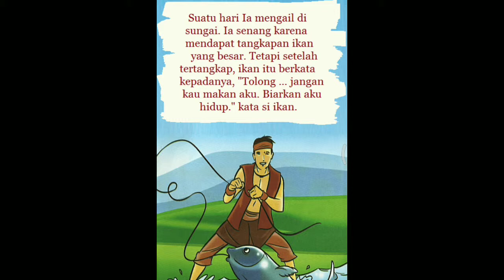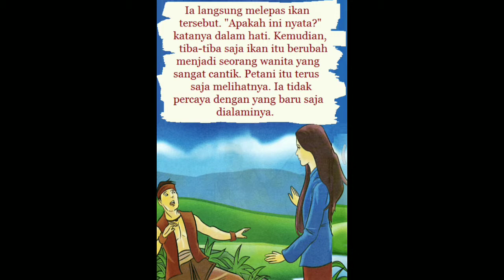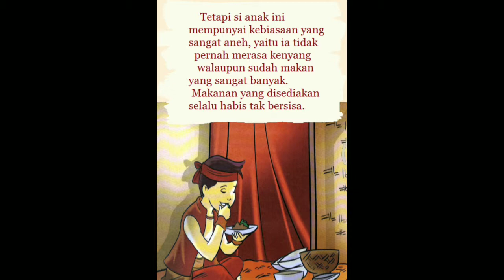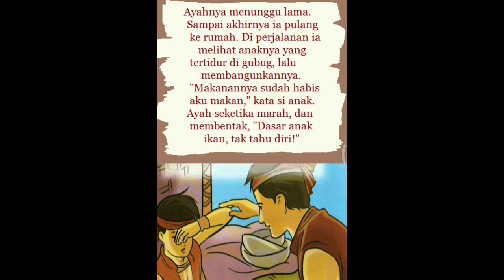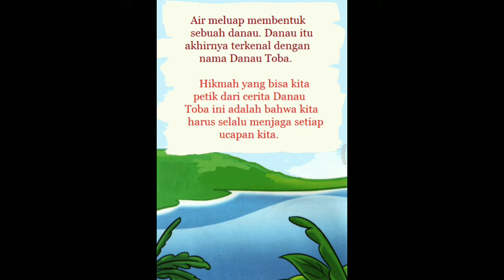Dongeng Danau Toba Asli - Ringkasan Cerita Danau Toba | Cerita Rakyat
dongeng danau toba asli - ringkasan cerita danau toba

ini berisi kumpulan Cerita Anak, Dongeng Anak, dan Cerita Nusantara dari berbagai daerah. Sangat bagus untuk dijadikan bahan pelajaran. Dongeng pengantar tidur anak

Anak dari Nusantara, yaitu :
1) Ande-Ande Lumut (Jawa Timur)
2) Cindelaras (Jawa Timur)
3) Danau Toba (Sumatera Utara)
4) Jaka Tarub (Jawa Tengah)
5) Keong Emas (Jawa Timur)
6) Malin Kundang (Sumatera Barat)
7) Si Pitung (Betawi)
8) Timun Mas (Jawa Tengah)
9) Bawang Merah Bawang Putih (Riau)
10) Asal Muasal Minang (Sumatera Barat)
11) Batu Menangis (Kalimantan Barat)
12) Buaya Perompak (Lampung)

buku cerita danau toba, ringkasan cerita danau toba, cerita danau toba dalam bahasa Inggris, legenda danau toba dan pulau Samosir, asal usul danau toba asli, cerita sejarah danau toba beserta strukturnya, asal usul danau toba secara ilmiah